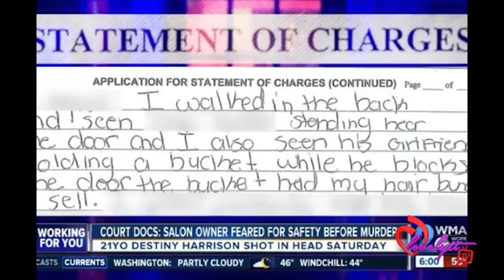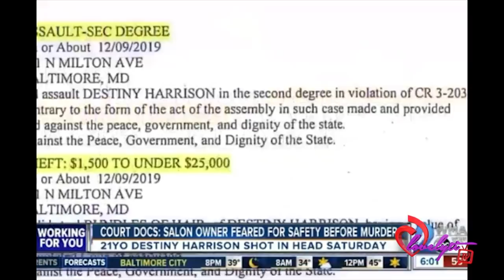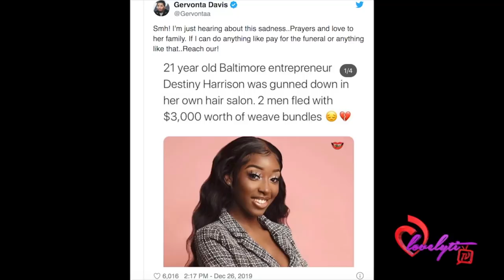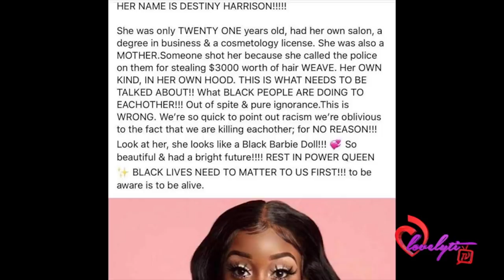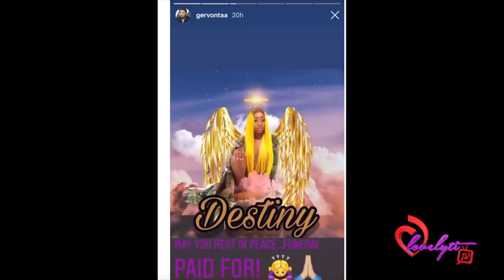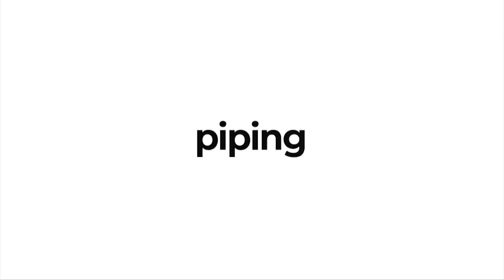Baltimore Boxer Gervonta Davis Covers Salon Owner Destiny Harrison Funeral Costs